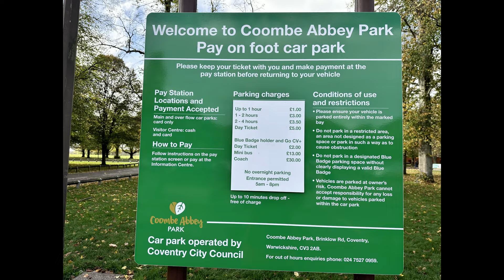Coombe Abbey Park - 4K Drone Shot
Coombe Country Park is a country park located in Warwickshire, England. The park is only 4.5 miles (7.5 km) east of Coventry city centre and is managed by Coventry City Council.The park has been developed from the grounds of an old Cistercian abbey, the buildings of which have now been converted into the Coombe Abbey hotel.

In the 18th century the landscape of the park was designed by Capability Brown making it an historically important site for the region, however evidence dates back to occupation in the area to the Romans. The eldest daughter of James VI and I, Elizabeth Stuart, Queen of Bohemia was also educated at Coombe Abbey, and there are links to Guy Fawkes and the Gunpowder Plot.

The statue in the lake, 'Fisherman and Nymph', is by Percy George Bentham.

Fisherman and Nymph statue
The park now contains 500 acres (2.0 km2) of woodlands, formal gardens, arboretum, open grasslands and lake. It has a visitor centre equipped with a Cafe, Gift shop, Crafty cat ceramics and Woodturners workshops. It also has a climbing forest, bird hide, summer wild flower meadow and an extensive events programme.

- Coombe Abbey park
- Coombe abbey light trail
- Coombe abbey hotel
- coombe abbey coventry
- coombe abbey go ape
- coombe abbey fishing
- coombe abbey

EQUIPMENTS I USE:

- Yeti blue Pro Microphone
- DJI Mini 2 Drone
- Apple M1 Pro 16"